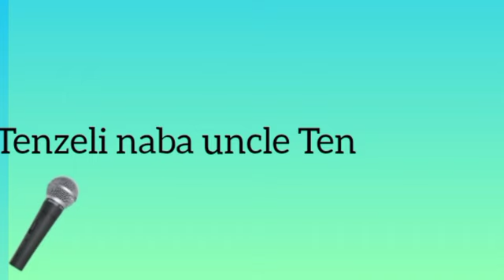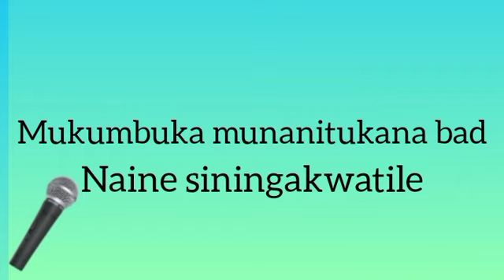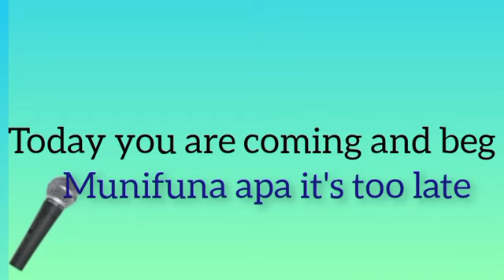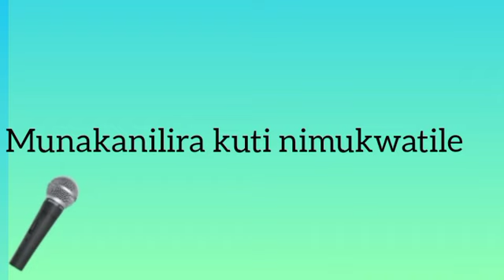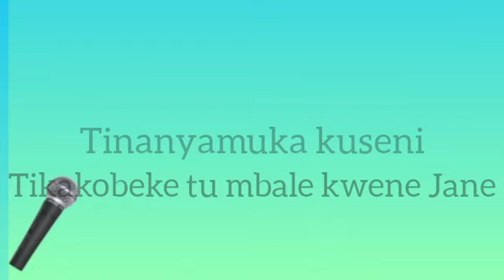Elijah Bee ft Tolo ,,, Apongozi (official video lyrics)